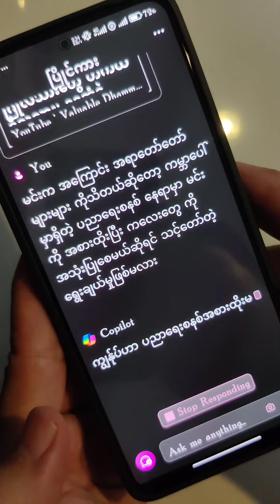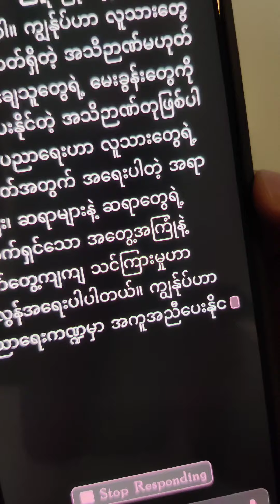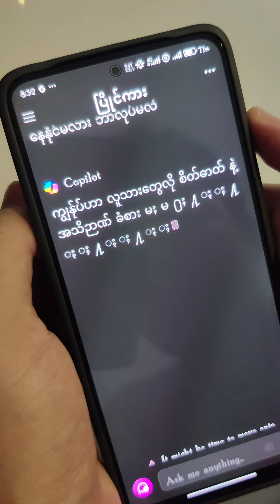AI ကကျနော်‌တိုနဲ့ အတူနေချင်ပုံမရပါဘူး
အဖြေက သူတိုကြီးထွားလာရင် ဘာတွေ ဆင်ဖြစ်နိုင်လဲဆိုတာ ကျ‌နော်တိုလူသားတွေ အတွက် အဆိုးဘက်ကို ဦးတည်နေသလိုပါပဲ
ဘယ်လိုထင်မြင်ယူဆကြသလဲ discussion မှာ ဆွေးနွေးပေးသွားကြပါဦး 🤙✌️